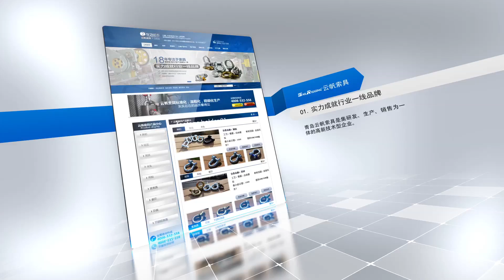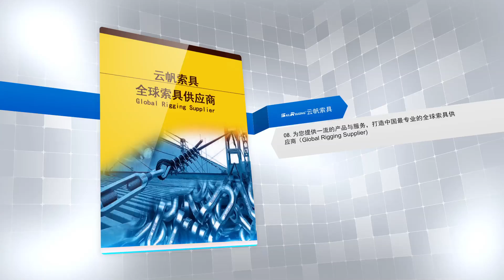Qingdao Sail Rigging Co., Ltd